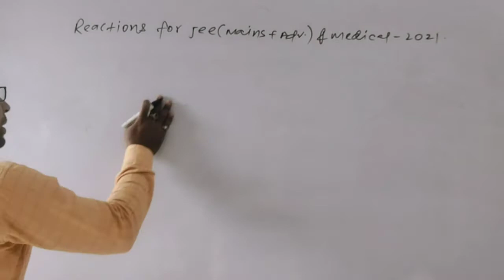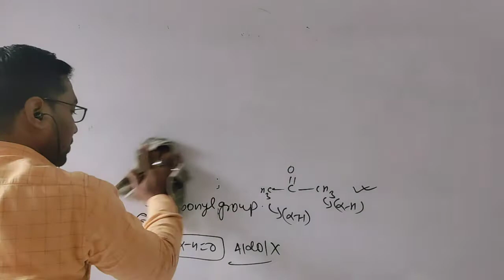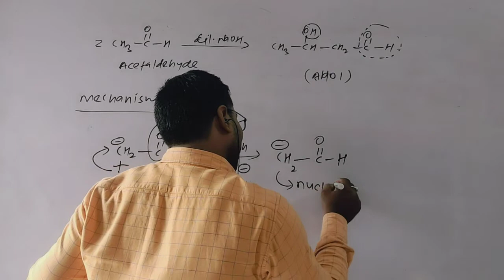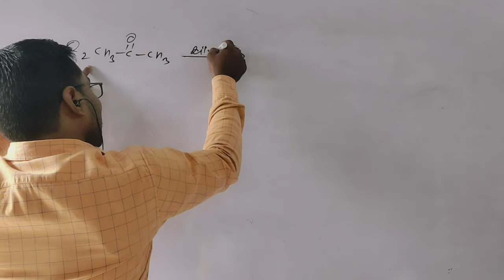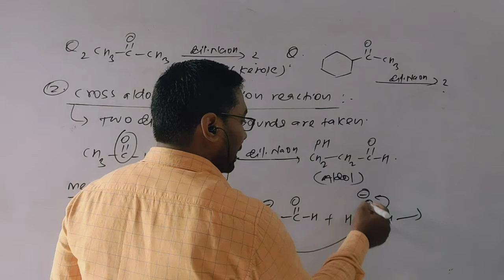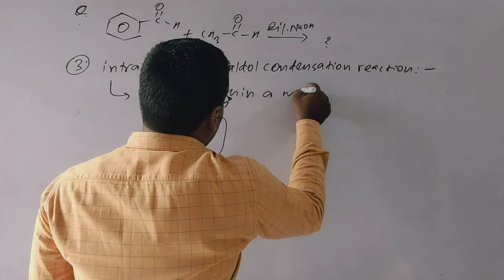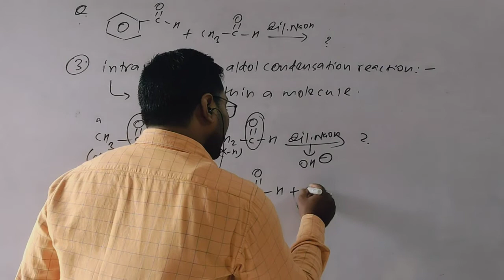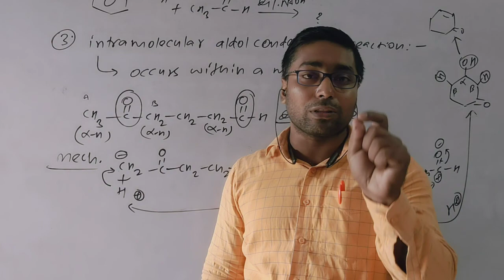Aldol Condensation reaction. By-L.Singh Sir.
A devoted teacher of chemistry comparable to giants feel the difference.